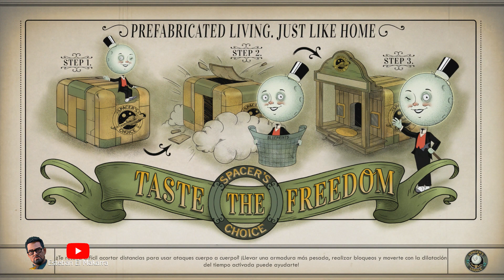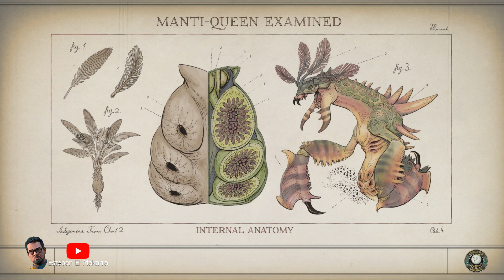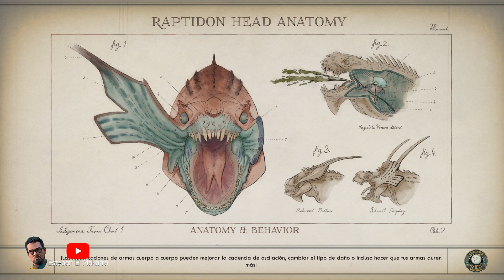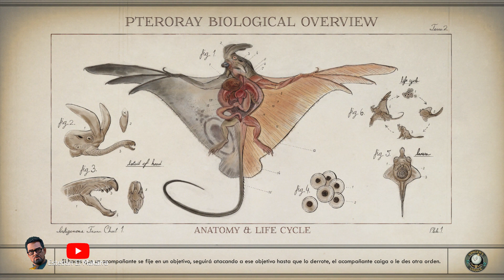31 La invasión de los mantibichos The Outer Worlds